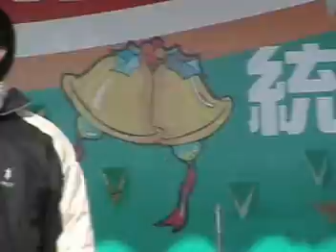2003年11月 Leader band 7-11活動外場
男主唱/民雄 女主唱/伊伶 鼓手/小劉 吉他/劉旭明 KB/小白